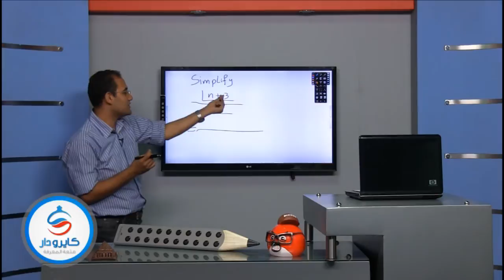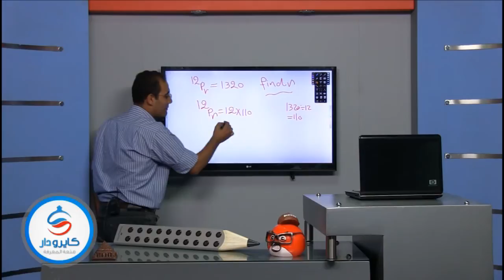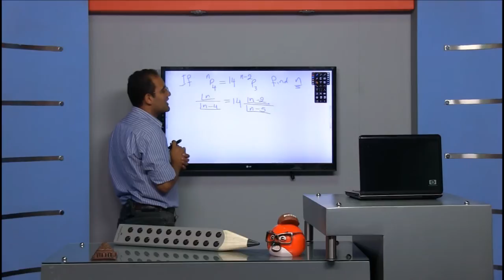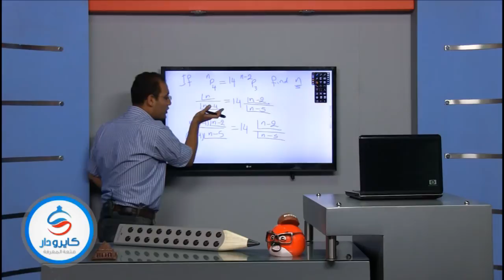02 Alg Permutation | رياضة لغات ثانوية عامة